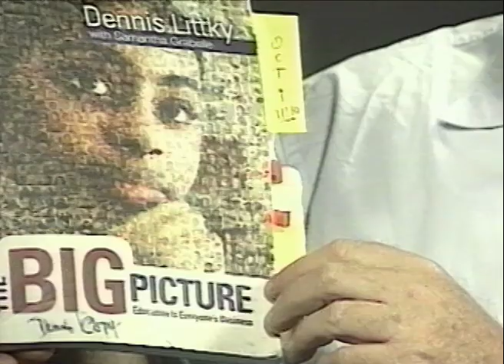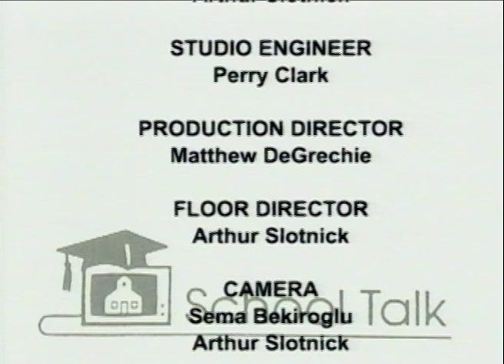The BIG PICTURE in Education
Dr. Littky and two students describe their unconventional approach; no bells or moving room-to-room, and individual ed. plans by student, parents, & teacher.

Dr. Dennis Littky, Co-founder and Director, Metropolitan Regional Career &Technical Center (The MET) in Providence, RI